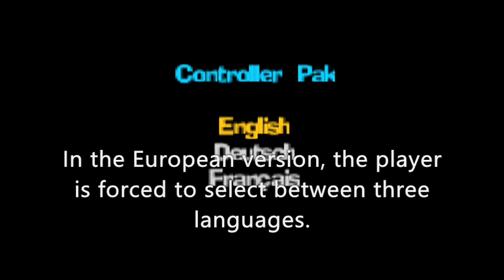Beetle Adventure Racing! - Controller Pak menu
There are lots of stuff in Beetle Adventure Racing! that nobody cares about. One of them is the Controller Pak menu. Photos taken on November 6, 2013.